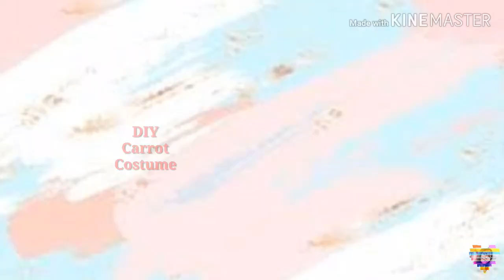DIY Carrot Costume || Nutrition Month of my Nephew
Sensya na sa output. Hehe hindi pa alam o sanay kung ano dapat gawin.